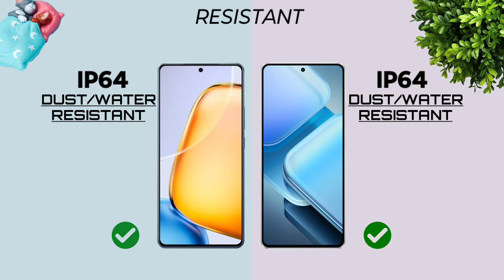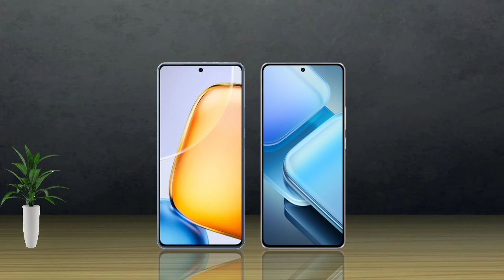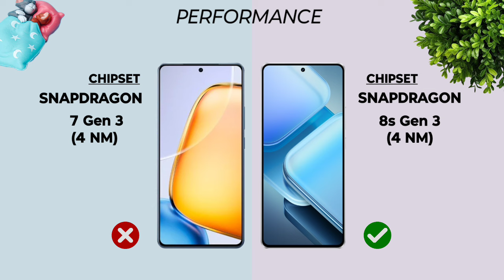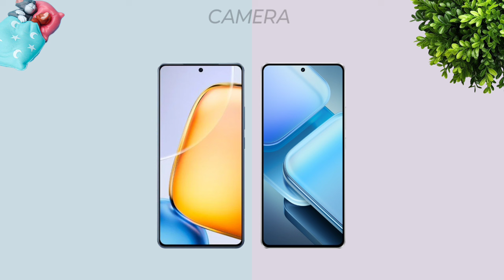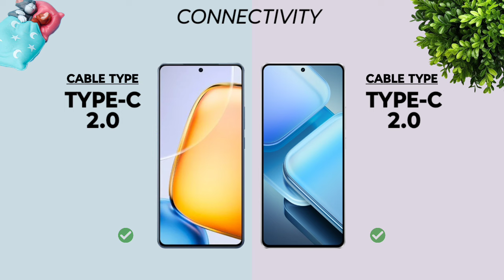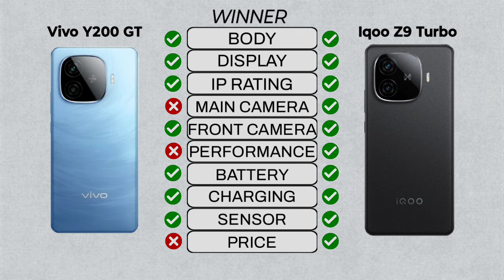Vivo Y200 GT Vs Vivo Iqoo Z9 Turbo || Full Comparison⚡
Vivo Y200 GT Vs Vivo Iqoo Z9 Turbo  ||

►About:-
              In this video I will be giving detailed comparison between Vivo Y200 GT Vs Vivo Iqoo Z9 Turbo So Let's Get Started And Don't Forget To Like share Comment And Subscribe.

►Video Content:-

00:00 Introduction
00:06 Dimensions
00:49 Display
01:44 Performance
02:20 Storage
02:37 Main Camera
03:24 Front Camera
03:40 Battery
03:57 Connectivity
04:33 Sound
04:49 Unlock Option
04:59 Price
05:09 Winner